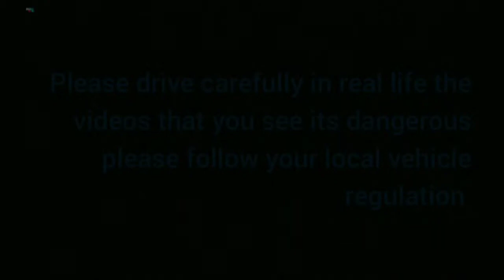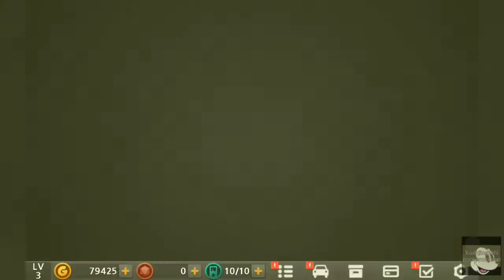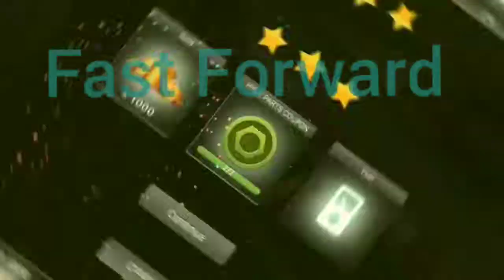(Final Chapter #2) Dr Driving 2 Chapter #2/3 Episodes #3 IOS And Android Gameplay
Let's chat together snap together on my Snapchat:

Add me on Snapchat! Username: koahjingjientv

My Friends spirit box's that i suggest you to use (USE RESPONSIBLY) Apple/iOS Google/Android

Another great spirit box: Apple/iOS Google/Android SLS App for Android and iOS

 More about KoahJingJienMickeyMousenTV: KoahJingJien love to travel for an adventures playing a games on some capablity apps to some of the real . Featured on hit shows like: on camera and right this minute for some of this games on a capability apps. may be advised on a different apps just by watching so be advised. On this channel you can expect to get to have fun with the content thats safe for the entire family. With that said, koahjingjientv loves making his content to entertain, educate and most importantly: share his travel exploration with the world with a positive mindset.

Not so on he will visit scariest and haunted locations in the future could be 5 to 10 years could be more than a decades

Autograph:

XOXO KoahJingJienMickeyMousenTV XOXO